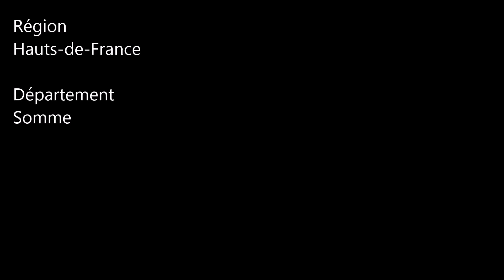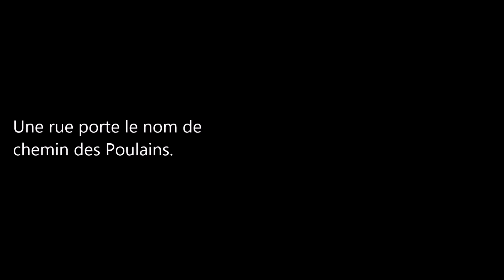Communes de la Somme / Étalon